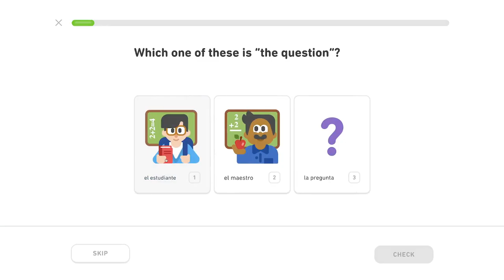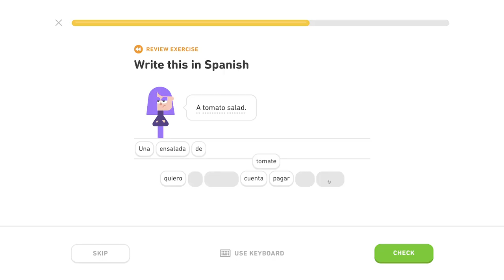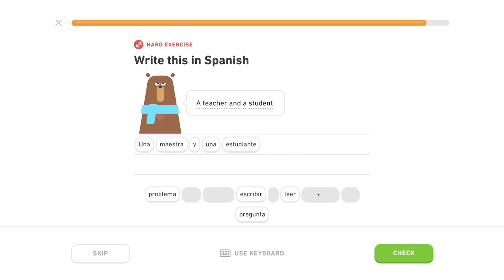🇪🇸 Škola - Level 0/5, lekcia 1/4 - Španielsky s Yetim